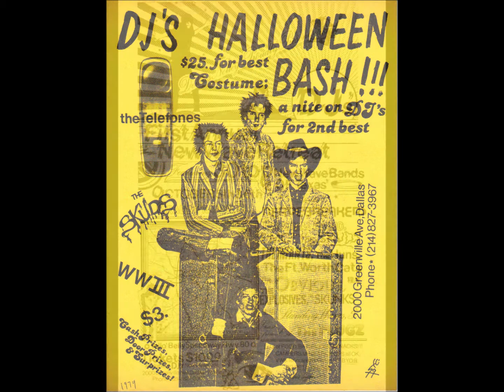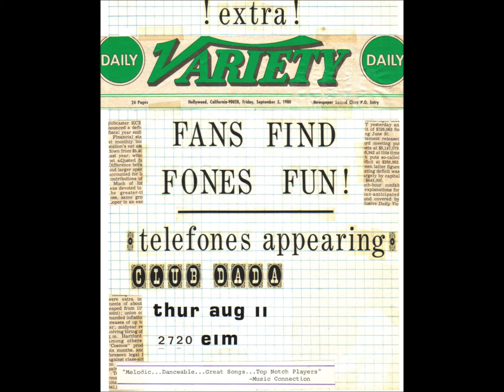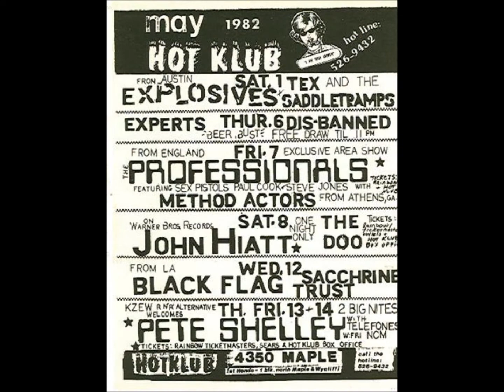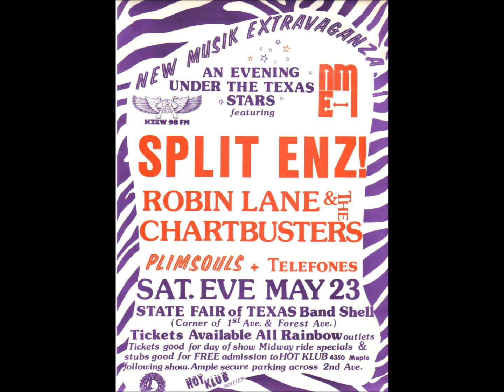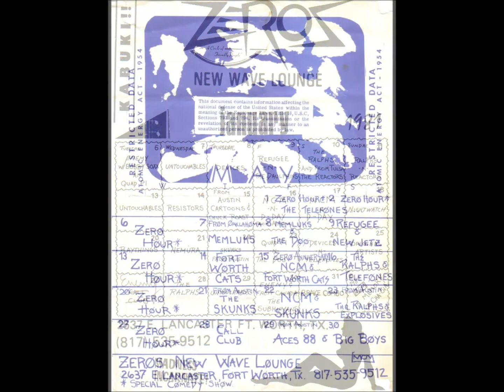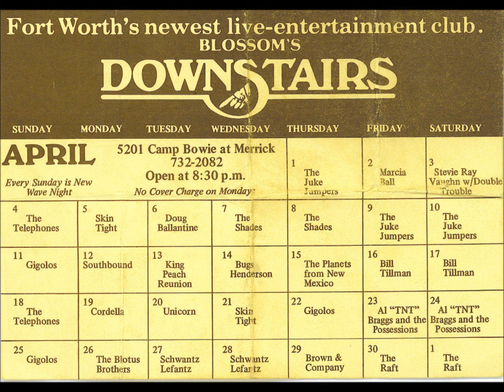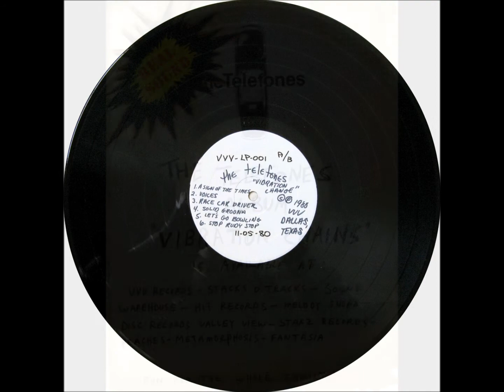The Telefones "Kings Lead Hat" cover version, Live 1980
Live at the Sock Hop club, in Dallas TX, Feb 1980.  (Kings Lead Hat doesn't start until 3:42. Before that is some 'stage patter'.)